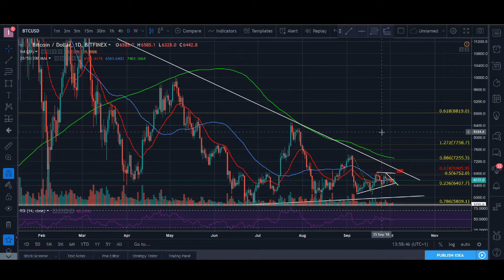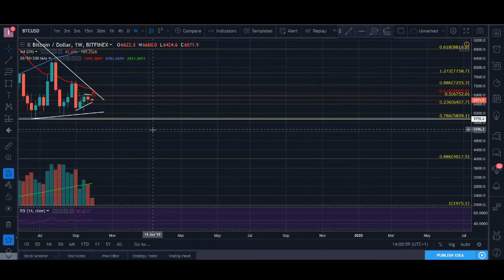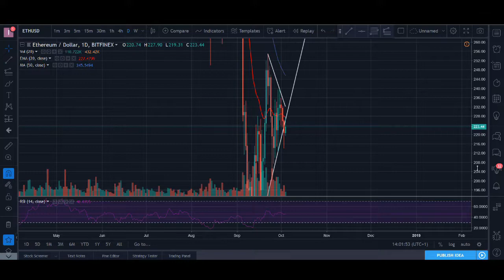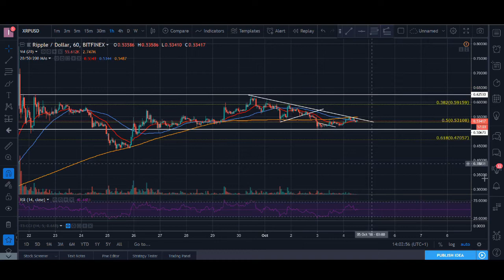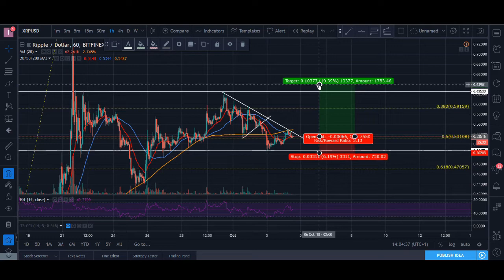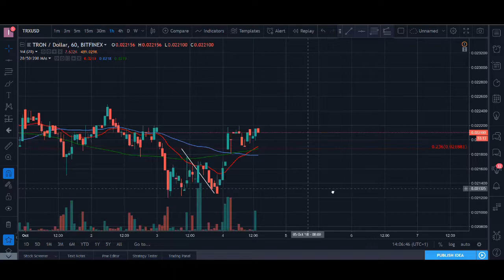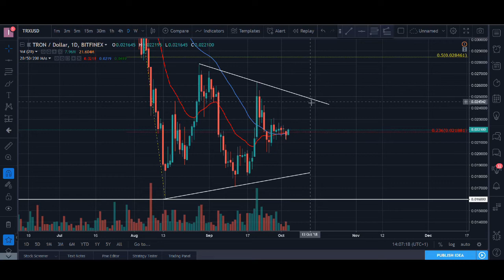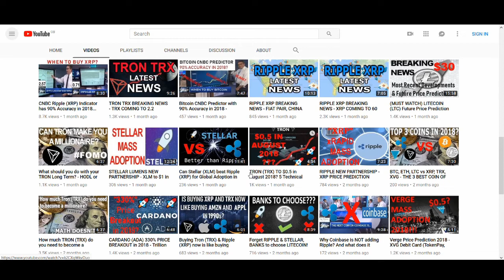Bitcoin ETH XRP LTC TRX POLY - TECHNICAL ANALYSIS 04/10/18